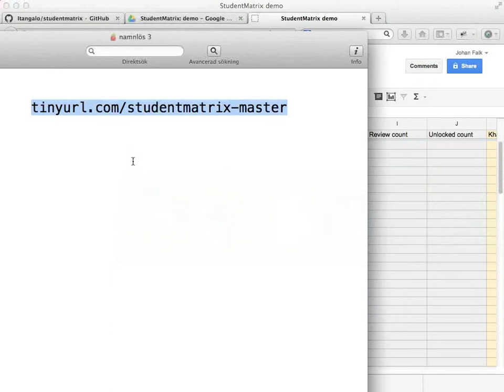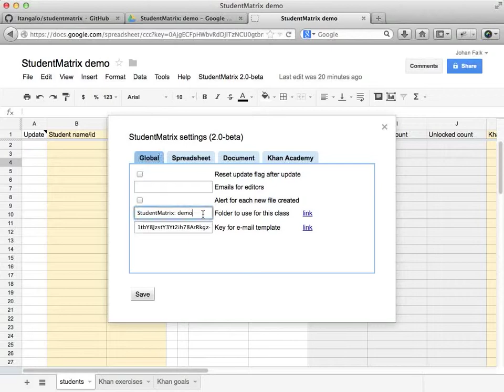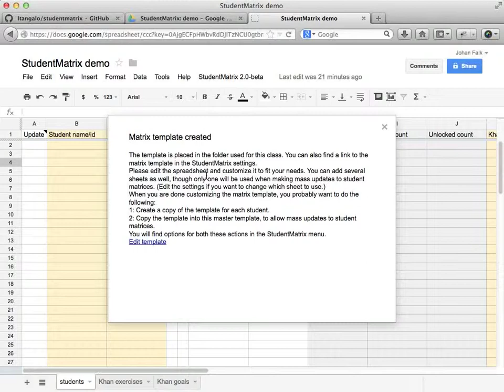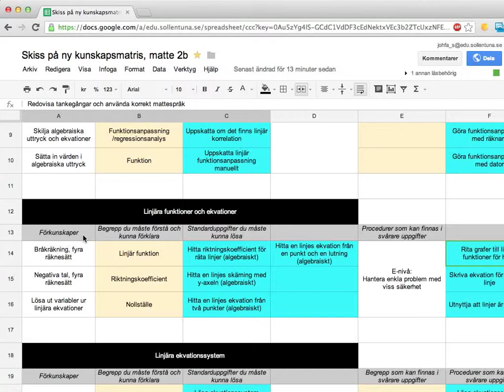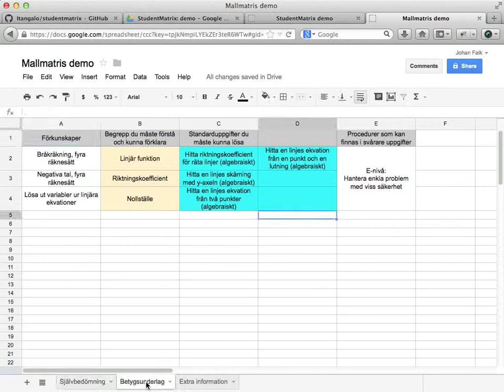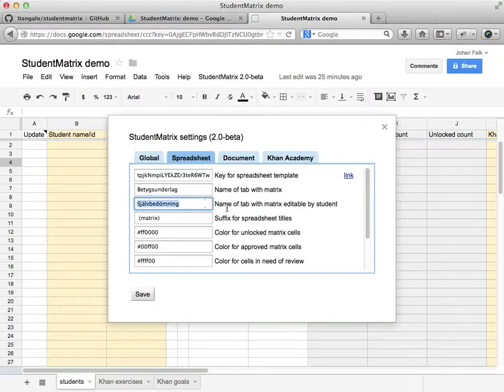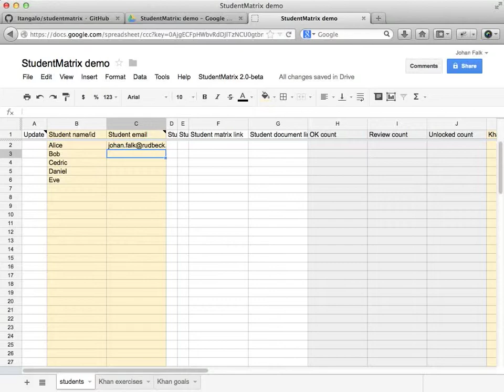StudentMatrix 2.0, del 2: skapa en matrismall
Den här videon visar hur du sätter upp en mall att använda för elevernas bedömningsmatriser. Arbetet med att komma på hur matrisen ska se ut är stort och svårt, men det tekniska arbetet med att lägga in matrisen är i alla fall enkelt.

Videon är inspelad för StudentMatrix version 2.0.